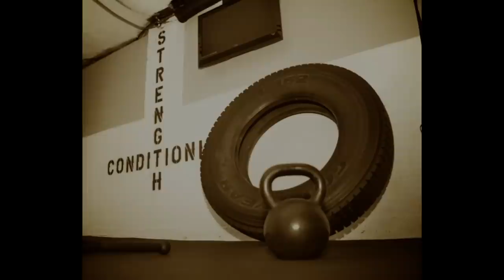c the trainer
Christian Villanueva, Nikon d7000, workout session